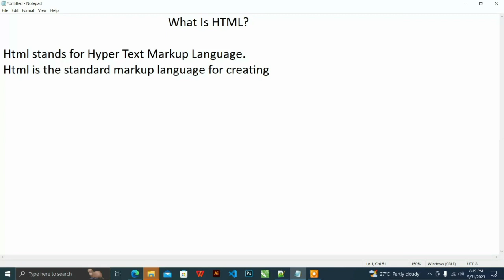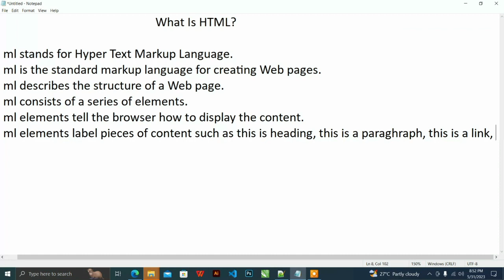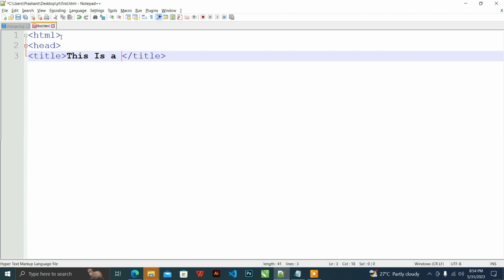Html Introduction Class-1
Join us as we explore the basics of HTML and unravel the mysteries behind web development. Whether you're a beginner or just looking to refresh your knowledge, this series is designed to equip you with the fundamentals of HTML coding. Get ready to unleash your creativity and build stunning web pages from scratch.